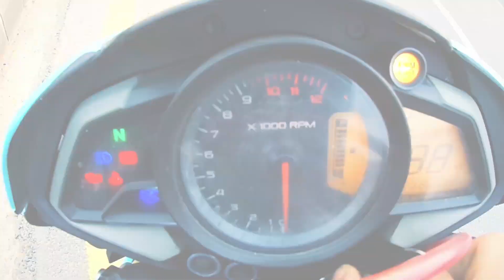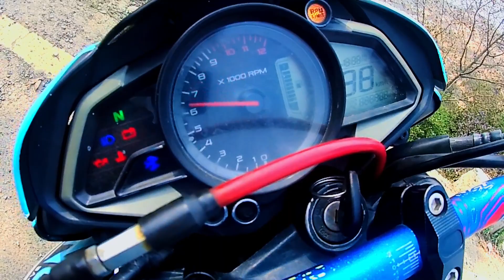Best modification on NS200 in 🇳🇵\ modified Ns200?\leopard ?\Ns/Bajaj